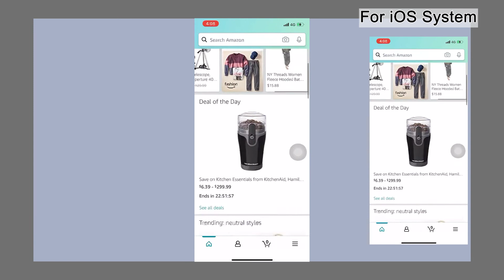N3 - Apple Lightning to HDMI Adapter - VOPLLS projector